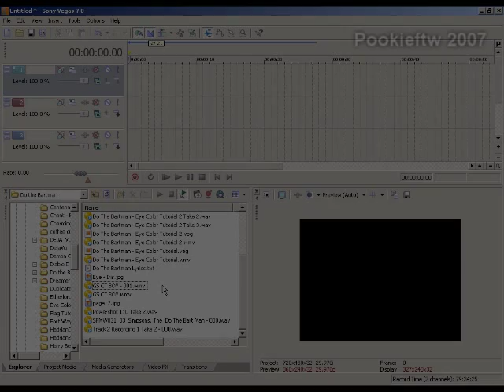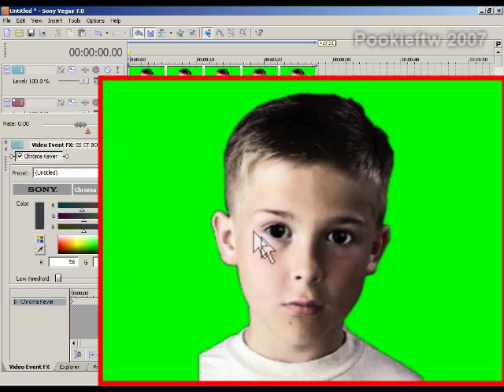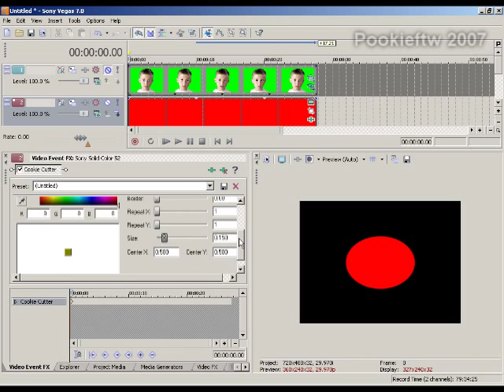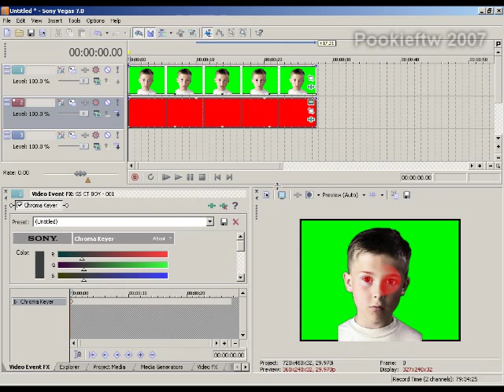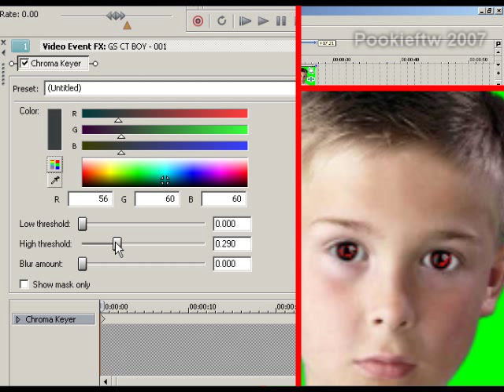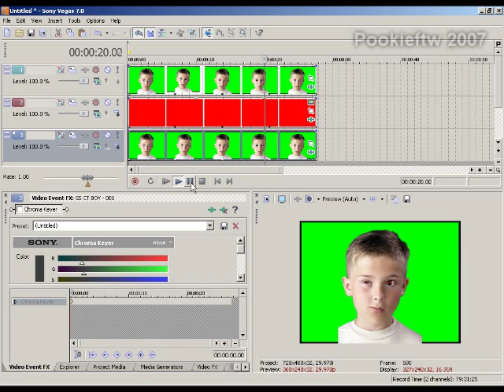Changing Eye Color - Tutorial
Requested by: hiddenevil

Changing the eye color of a person can be a lengthy process depending on the video you are using. Here I show you a quick and simple way to do it using Vegas Video.

For those of you who want to know I use Camtasia Studio to capture the screen. There is a nice free screen capture utility out there called CamStudio if you don't have the money to buy Camtasia.

P.S. I hate how this looks on YT because it's all blurred. Sorry folks.